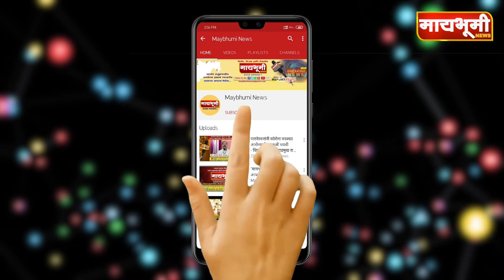पारनेर - धनाढ्य व्यावसायिकांचे अतिक्रमण गोरगरिबांच्या मुळावर